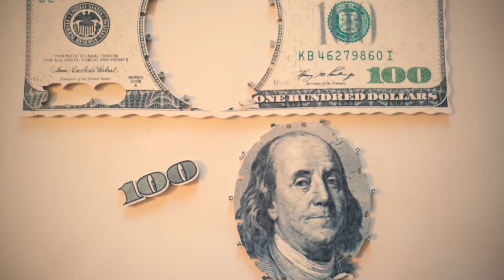MRGOGO PUZZLES-HANDCRAFTED WOODEN JIGSAW PUZZLES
MR. GOGO PUZZLES-HANDCRAFTED UNIQUE CUSTOM WOODEN JIGSAW PUZZLES FOR EVERYONE. CUSTOM PUZZLES OF YOUR FAVORITE PHOTO.